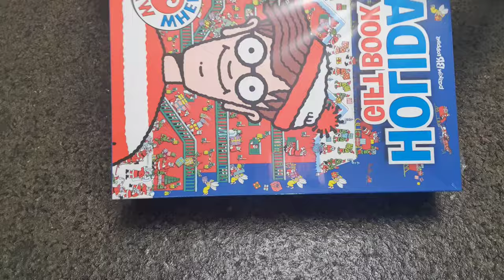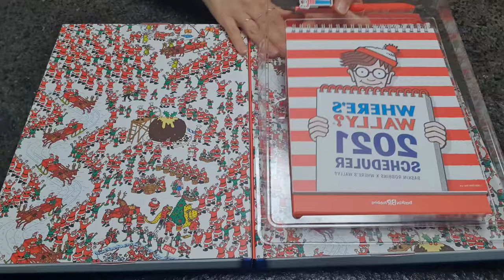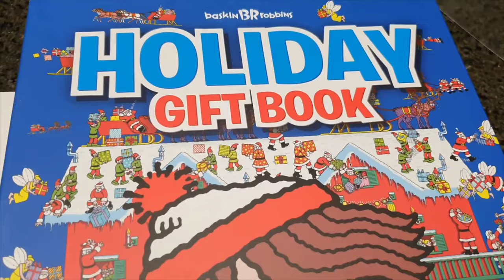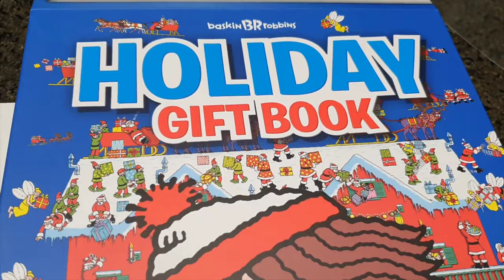【韓国サーティワンアイスクリーム】 ウォーリーをさがせ! グッズ。Korean Baskin Robbins 31 Where's Wally?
今韓国のサーティワンアイスクリームに行くとウォーリーをさがせのグッズを買えます。

If you visit Korean Baskin Robbins 31 now, you can see the goods, Where's Wally?

Google info
Baskin Robbins